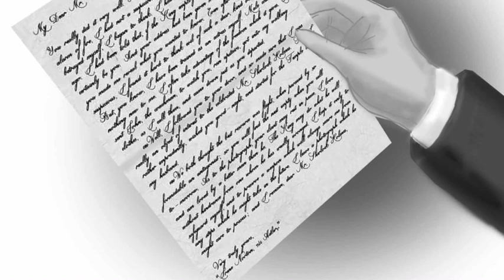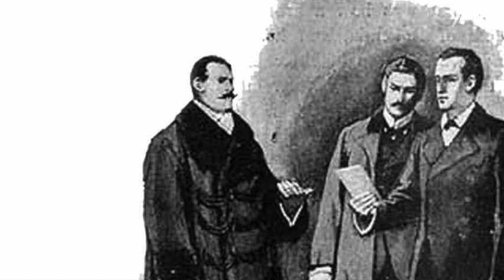"A Scandal in Bohemia" by Sir Arthur Conan Doyle - Part 3 of 3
"A Scandal in Bohemia" Part 3 of 3
In this last part of the story, Holmes makes a surprise visit to Irene Adler with Dr. Watson and the King of Bohemia to get the photo back…

This story is the last part of “A Scandal in Bohemia,” which features Irene Adler, "the woman" who has attracted Holmes' special recognition forever... It originally was written as a 3-part story. The wits and smarts of Irene Adler as a character have sparked increasing interest in later dramas since the original writing. If you are following this channel, you might find a familiar face in the chapter (hint: the maid). I hope you enjoy Richard's take on this classic detective story!

About the channel:
Here at "Story Time by Richard Slater," Richard reads his favorite books from the past for children at heart, and his lovely wife edits them. Our goal is to read the many family-friendly and copyright-free books out there that we like. Please let us know what you would like Richard to read next, and we may add it to our list!

Credits:
Author: Sir Arthur Conan Doyle
Illustrations: Sidney Paget, and other images by T. Slater added
Voice and recordings: Richard Slater
Editing and music: T. Slater